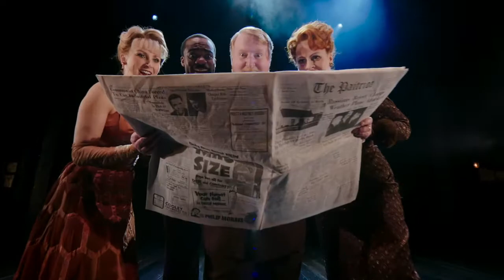Curtains Trailer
Based on the original book and concept of the same name by Peter Stone, the musical is a send-up of backstage murder mystery plots, set in 1959 Boston, Massachusetts and follows the fallout when Jessica Cranshaw, the supremely untalented star of Robbin' Hood of the Old West is murdered during her opening night curtain call.